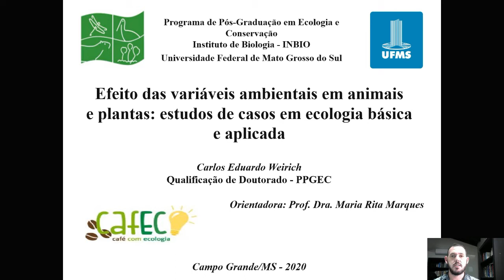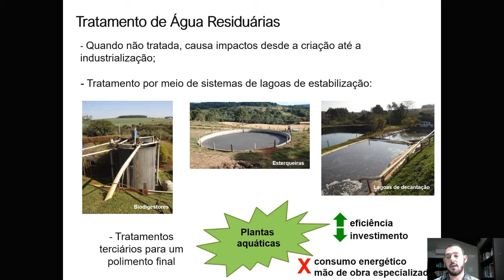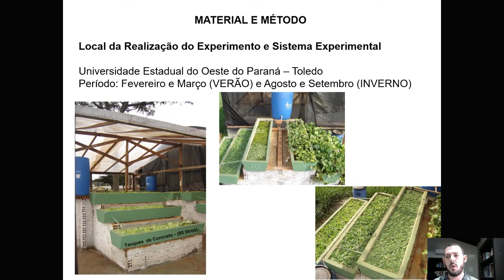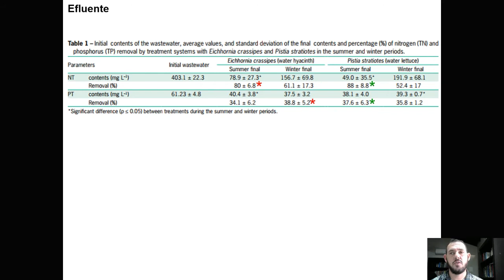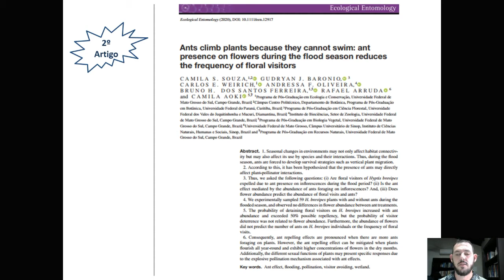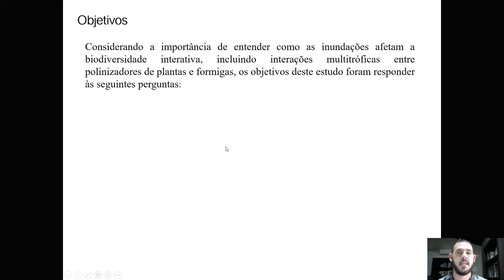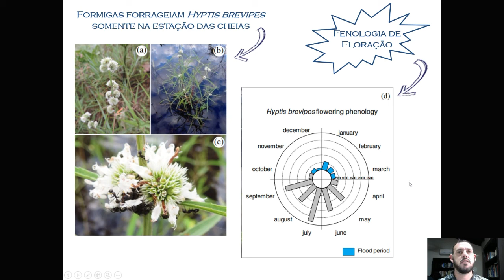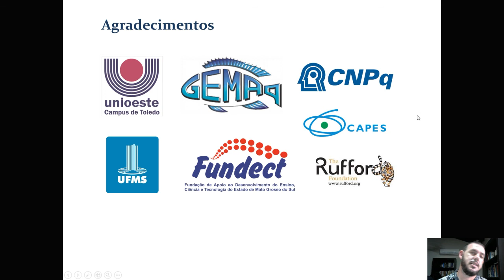Carlos E. Weirich - Efeito de variáveis ambientais em animais e plantas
Apresentação Qualificação de Doutorado